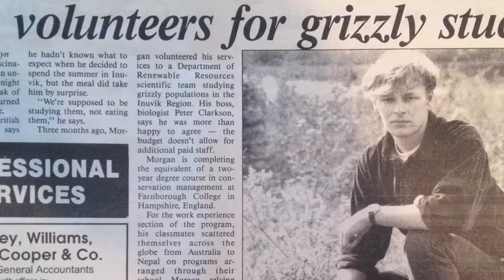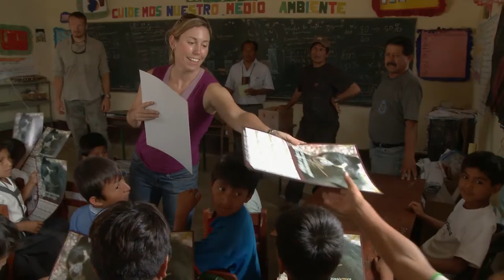BEARTREK feature film trailer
BEARTREK feature film trailer. Produced by Wildlife Media and represented by Submarine entertainment. Music from the original BEARTREK film score by Jeremy Zuckerman, 'Reckoner' by Radiohead & 'By My Side' by Sleepy Man.
Six of the eight bear species of the world are either threatened or endangered. Chris Morgan, an ecologist and conservationist, has devoted his life to the study of bears in hopes that one day their future, and our own will be secured through a new brand of conservation. As a Podcaster, TV host and narrator, as well as a wildlife filmmaker, he has reached millions of people around the world through his productions, infusing them with his passion for wildlife, and for bears. His feature film, BEARTREK, takes audiences around the world on an quest to uncover the stories of those helping bears, and what the conservation of these species can mean for all of us. It’s an emotional ride, and one that will hope will inspire many people - especially the millennial generation of conservationists and thought-leaders.